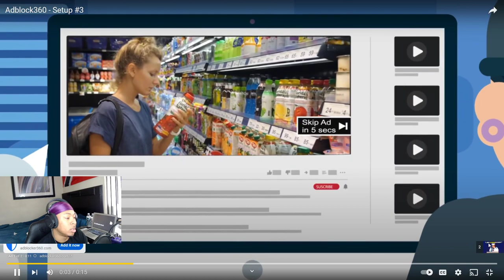College ISNT Worth it *REACTION*